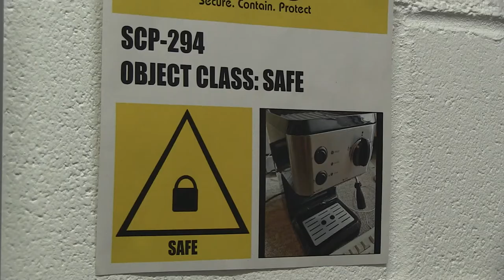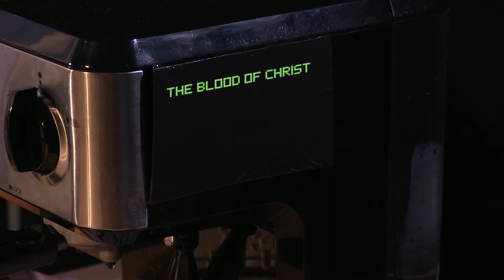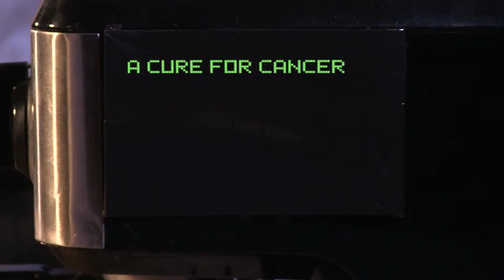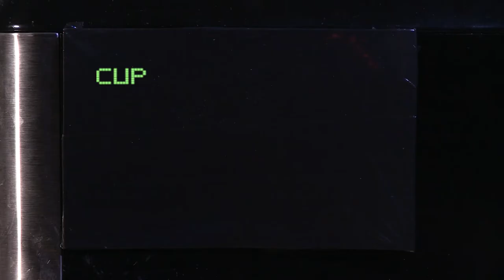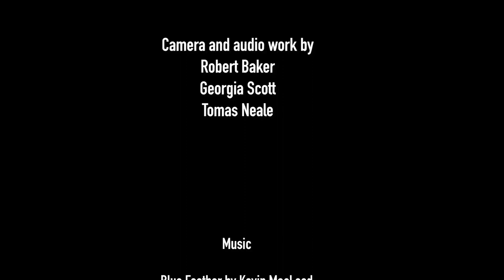The Coffee Machine – SCP Short Film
Two scientists run tests on an unusual coffee machine.

The Coffee Machine is based on "SCP-294" by "Arcibi", from the SCP Wiki. Source

This short film was made as my final major project for my college course.